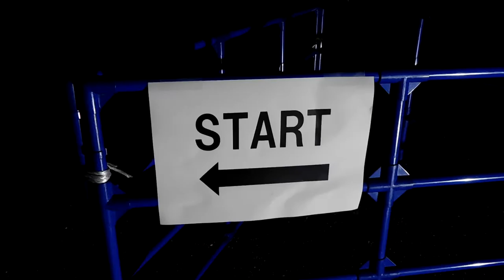DSCN7397 GYOEN NIGHT ART WALK 新宿御苑 夜歩 by ライゾマティクス・アーキテクチャー20181012夜の 新宿御苑 を歩いてみた1of2